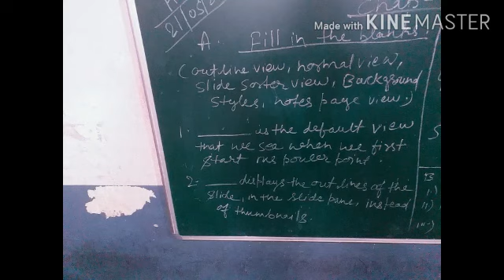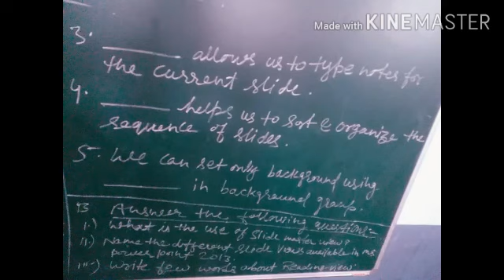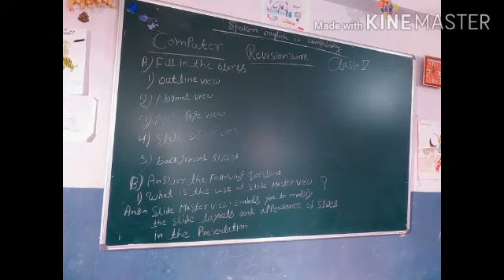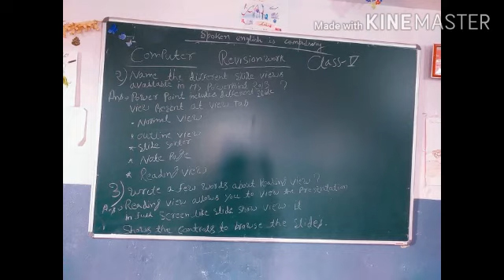Class 5 - Computer , Chapter 2 , Revision 2